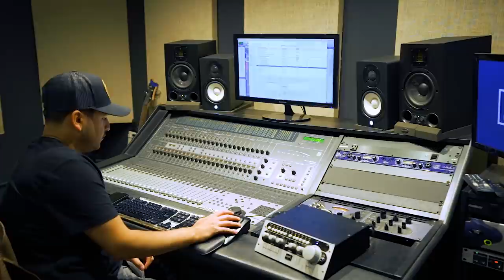"Pressure" The Album - Vlog 1